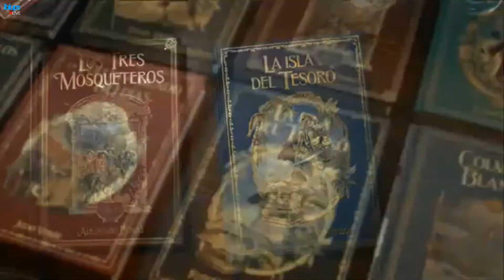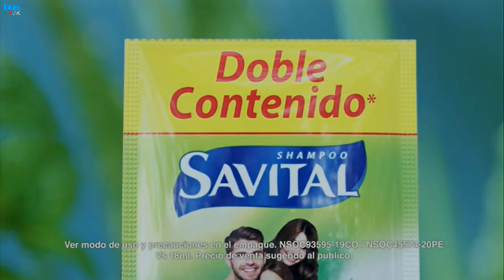Tanda Comercial Panamericana Televisión 📺 (Perú, 11/07/2022 📅)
Comerciales:
- Promo "Yo Soy Betty, La Fea"
- Movistar: Celebratón Movistar
- Aji-No-Men: 20 años 📅
- Falabella: Últimos Días 📅 de Liquidación
- Shampoo Savital Anticaspa
- BIG Cola
- Ensure Advance
- Aceite Primor Premium
- Nueva Colgate Luminous White Lovers
- Diario 📰 El Comercio: Grandes Novelas 📖 de Aventuras
- BioCres
- Doña Gusta
- Nicolini
- Promo "¡Dilo 🗣️ Fuerte 💪🏻!"
- Mini-Comerciales:
   - Pulp
   - Café Gourmett D'Gussto
   - Savital Anticaspa

Durante: "24 Horas ⌚: Edición Mediodía 🕛".